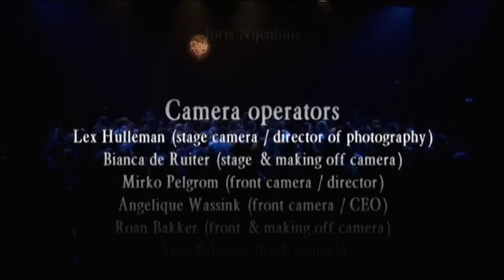Celtic Music Playlist by Rapalje - Full Live Concert with Celtic music and Irish dance!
Celtic Music Live Playlist from Rapalje - Full Live Concert, Show from the Live DVD with a mix of celtic folk music celtic folk songs and Irish dance! Celtic Music like Celtic Woman, Celtic Thunder and Adrian von Ziegler. Bastaard Fantasy Award: Best celtic folk music live act. Enjoy this Full show to listen to while you are at work, cleaning, relaxing. The kilts are also seen on Mell Gibson in Braveheart.

You can dance on your table at home with this 2 hour video of Rapalje with traditional Celtic Folk Music.

This classic celtic music on bagpipes, violins, flutes etc. will make sure you can’t keep your legs still.

Do you prefer Rapalje Celtic Music when cleaning your house? While studying? Do you need the best of the Celtic Music scene just to have a good mood?

Or do you just like to run Rapalje in the background?

Soundtrack download on iTunes and Amazon. Track from Live DVD, Recorded at De Groene Engel, Oss. Video by D'Images. Sound by SoundBase.

Rapalje live DVD:

-48 Pages booklet in linen book cover
-Behind the scenes
-Photo slideshow
-Stereo & Dolby Digital 5.1 sound
-English & German subtitles

Video by D'iMages
Sound by SoundBase
Photo's by Eric Pelgrom

Live recorded at Groene Engel, Oss NL

Tracklist:

0:00:00 - Tune for a Found Harmonium
0:03:03 - Jock Stuart
0:06:58 - Star of County Down
0:11:01 - Rakish Paddy - Sheilla Coyles
0:14:12 - Lucy Cassidy
0:16:51 - William Taylor - Drowsy Maggie
0:20:09 - Raggle Taggle Gypsy
0:23:27 - Ride on
0:28:27 - Cooley’s - The Maid behind the Bar - Whiskey in the Jar
0:35:00 - Wat zullen we Drinken
0:42:12 - Jig of Slurs - The Athol Highlanders
0:46:12 - You Couldn’t Have Come at a Better Time - The Kesh Jig
0:50:34 - Are Ye Sleeping Maggie
0:53:53 - The Queen of Argyll - The Stride
0:58:28 - Sally Gardens - The Congress Reel
1:02:36 - Caledonia - Inis Oirr
1:07:37 - Glen Coe - The Pumpkin’s Fancy - Crossing The Minch
1:13:03 - Johnnie Cope - The Geese in the Bog - Turf Lodge
1:18:13 - The Crown and the Ring - Morrison’s Jig
1:22:02 - The Drunken Sailor - De beschonken schipper
1:28:54 - Loch Lomond - Farewell to the Creeks
1:34:20 - 'kweetniet Set: The Crooked Bridge - Brenda Stubbert’s Reel  - Jenny Dang the Weaver - Itchy Fingers - MacArthur’s Road
1:41:20 - Home is Where my Friends are - Pride of Petravorse
1:46:44 - Crowley’s Reel - Mountain Road

Rapalje best celtic folk music mix 2 hours full show with Irish dance